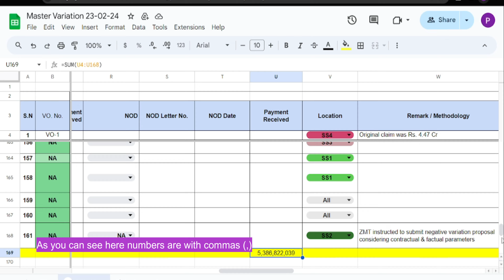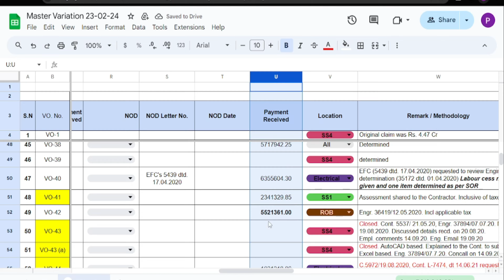How to remove commas (,) in google sheets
Google sheets excels are different so you might need to see this steps...more videos coming up soon playlist = Google sheets